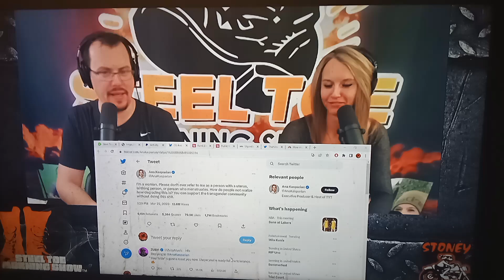Aaron Loves Puns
April makes the best reaction faces. 🤣